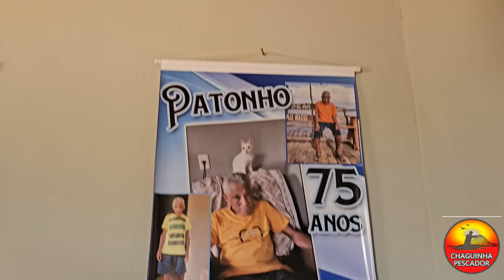Na resenha de hoje Patonho deu 18 anos de idade pra chaguinha pescador